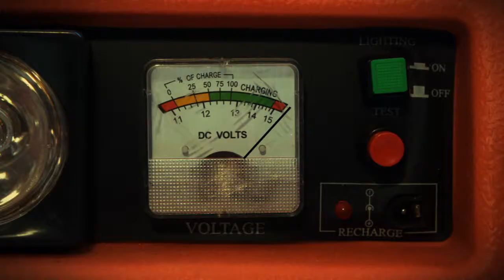LIFE IN A DAY